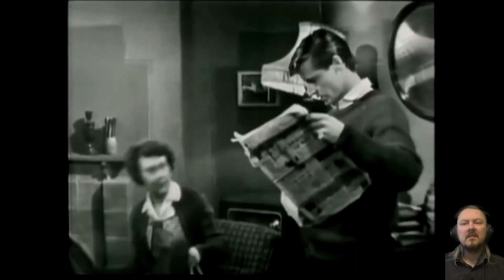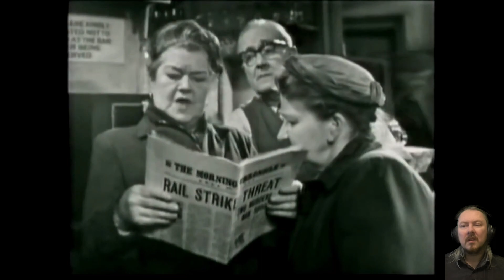Coronation Street | 1961| Episode 0010 | Full Episode Reaction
Coronation Street is the longest running British soap opera on television in the UK, which is still running to this day. First broadcast in 1960, we will travel down those cobbles with select episodes each year, 8 per year, as far as we can go. Starting with the very first episode.

Please be aware that this is a reaction channel so I will be speaking over the show at times, they are not full unedited videos.

All shows that I react to will be a first time viewing for me and all reactions are not faked, they are 100% real. Sometimes you will see me in hysterics, laughing maniacally at a scene, others you may see tears forming in my eyes. I strive to be 100% authentic in every video I create. I don't just sit there, react and upload. I spend many hours editing one video, trying to make it the best I possibly can. My skills may be basic now, but hopefully over time you will see a giant increase in quality.

Please be aware, a lot of these are older shows and some are taken from the master tapes. I do add enhancements to the shows, getting them as close to full screen as possible, improving sound quality etc, however there is only so much you can do with some episodes.

However, if you could please share the channel link, whether word of mouth, social media or shout outs, I would be most grateful. Please do not try sharing the videos though as they may end up getting you a claim or strike from the properties owners.

I do not claim, or intend to claim, any ownership or authority with any shows I react to.

Links

Thank you so much for your time, especially if you read all the way down to here.